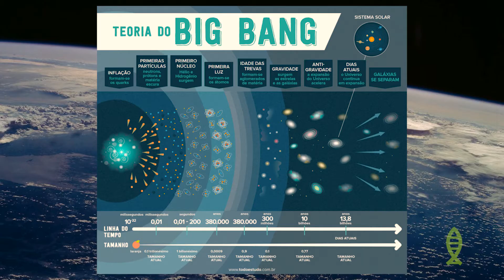Episódio 05 - Visões sobre criação e evolução relacionadas à radiação cósmica de fundo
Série A criação e a radiação cósmica de fundo: relação cosmologia e teologia